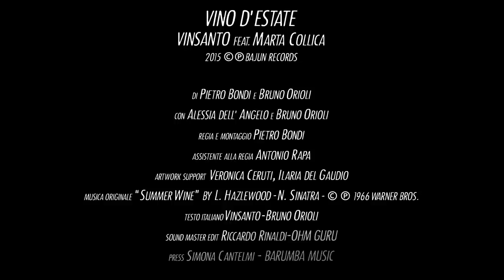Vinsanto - Vino d'Estate (feat. Marta Collica)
Vinsanto feat. Marta Collica
Musica originale “Summer Wine” by L.Hazlewood/N.Sinatra - 1966 Warner Bros.
Testo italiano di Vinsanto/Bruno Orioli
Sound Master Edit by Riccardo Rinaldi "Ohmguru"
Produced by Bajun Records and Barumba Music (2015)